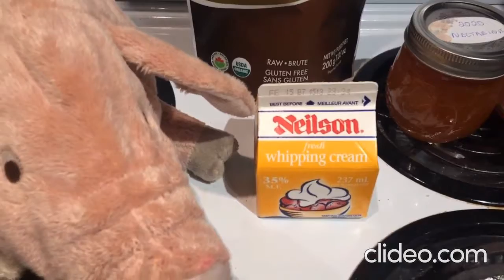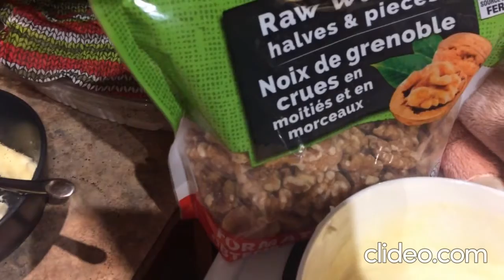Alma of the Airwaves - Ep. 266